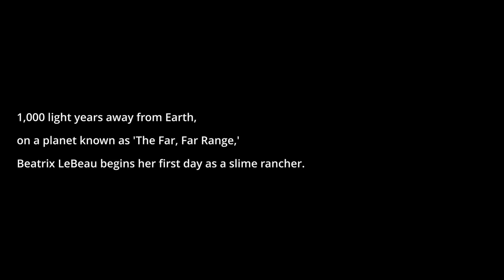Let's Farm some Slimes! Come hang out! | Slime Rancher Twitch VOD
Let's Farm some Slimes! I loved this stream, it was so much fun and I want to stream it more! It's so relaxing and just easier to chat with everyone since you don't have to focus as hard!
My Links!
Thank you to my girlfriend Mellacorn for making these types of videos possible. She made the artwork of me as well as the logo artwork. Go check out her work! You can request commissions from her too!